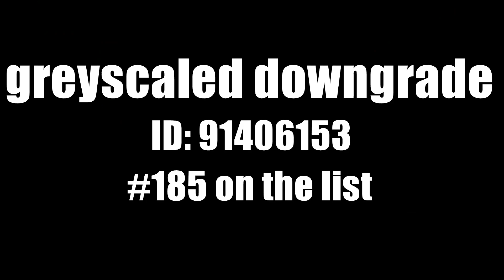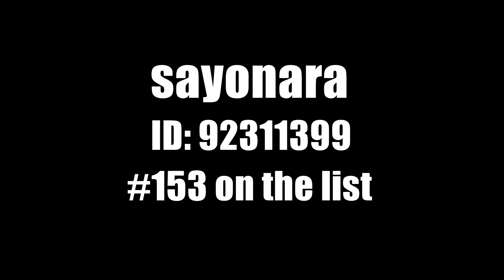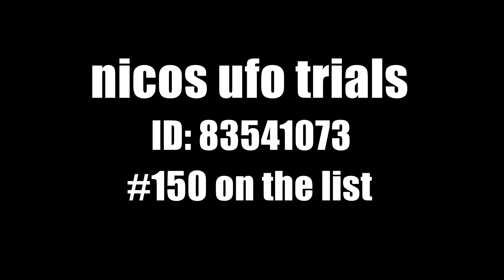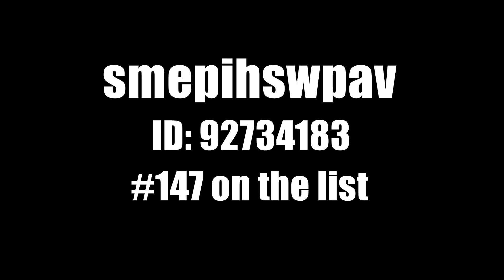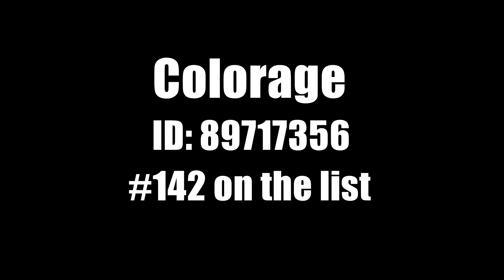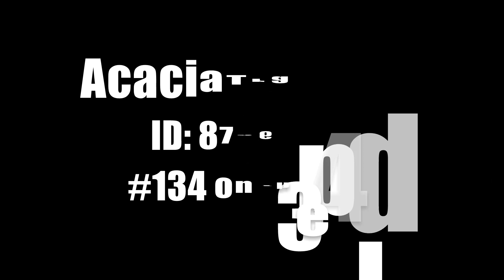Geometry Dash: 30 WSCL Challenges #2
The grinding continues, this time 30 other challenges, harder than the previous ones. The clips of endless ikea and just no don't show the whole level because i had set the background recording at 30 seconds.